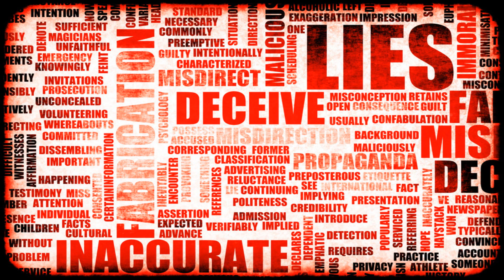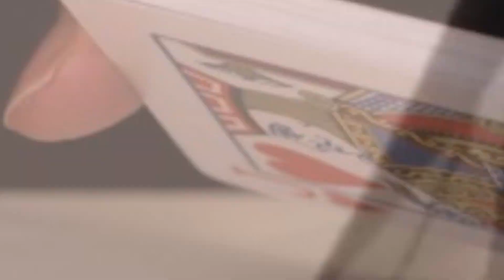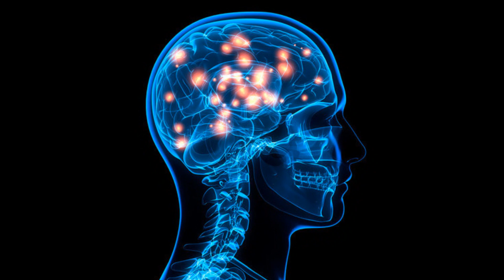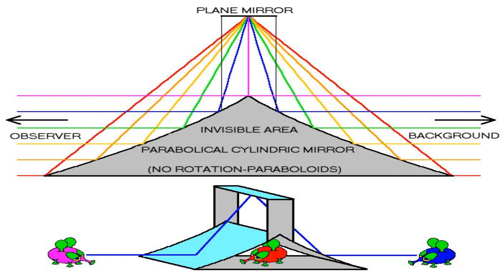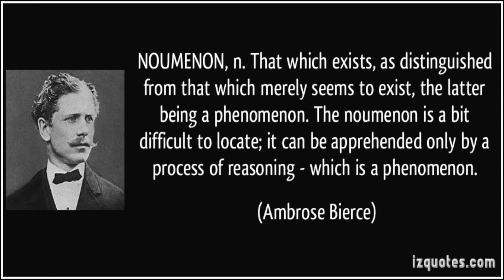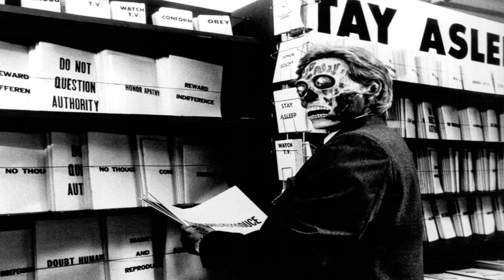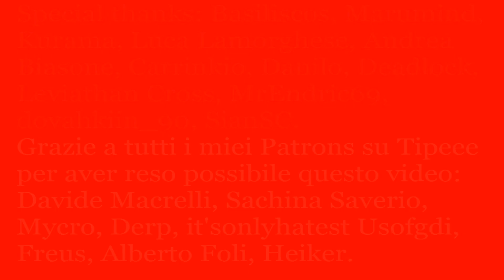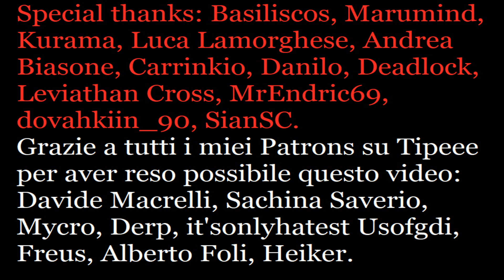Illusionismo - Creepypasta #87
Quando menti a tutti, potrai anche mentire a te stesso? Se non ti fidi di nessuno, come fai a fidarti delle tue bugie?